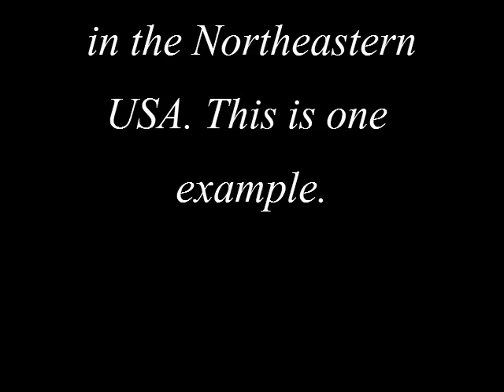Pothole-adelphia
Winter 2013-14 has been a rough one.  A larger-than-usual number of snow events requiring snow removal action has devastated the roads and streets in and around the Northeastern part of the USA. This video is just one short example of a road pitted with potholes. Streets with trolley tracks, like this one, are especially vulnerable to pothole formation.